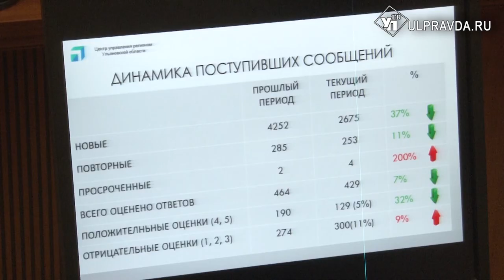Рост зарплат, оздоровление Волги. О чём говорили на штабе по комплексному развитию региона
Губернатор Алексей Русских начал заседание штаба по комплексному развитию региона с вопросов о коронавирусе. В настоящее время 1800 человек находится на стационарном лечении в ковидных госпиталях, где развёрнуто более 3 000 коек.